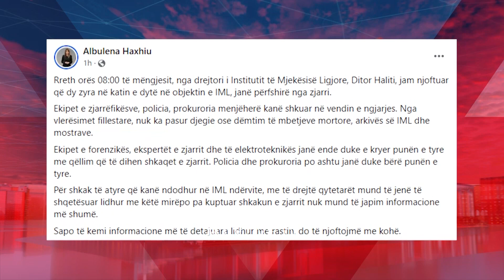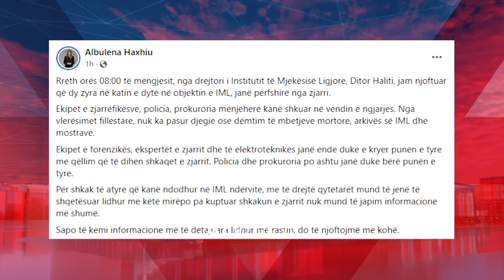Një pjesë e Iml së përfshihet nga zjarri